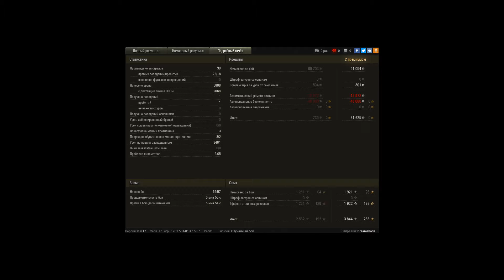TVP T 50/51, Карелия, Штурм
Игрок: Dreamshade [MERCV]